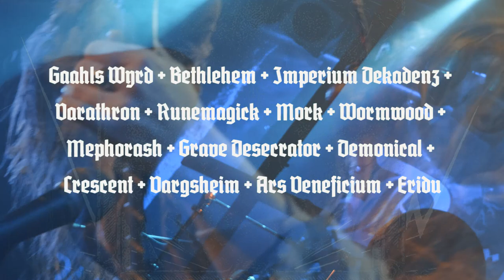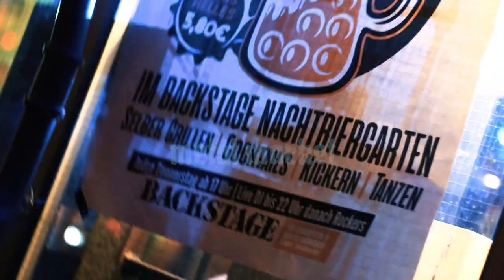Dark Easter Metal Meeting 2020 - Teaser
DARK EASTER METAL MEETING – 11. April - 12. April 2020

11. April 2020:
KATATONIA + BELPHEGOR + GAAHLS WYRD + BETHLEHEM + IMPERIUM DEKADENZ + VARATHRON + RUNEMAGICK + MORK + WORMWOOD + MEPHORASH + GRAVE DESECRATOR + DEMONICAL + CRESCENT + VARGSHEIM + ARS VENEFICIUM + ERIDU

12. April 2020:
MARDUK + PRIMORDIAL + GRAVE + MEMORIAM + BEWITCHED + ROOT + PANZERFAUST + SULPHUR AEON + 1914 + DORDEDUH + DENIAL OF GOD + ELLENDE + MERRIMACK + MESSA + ENISUM + PERCHTA